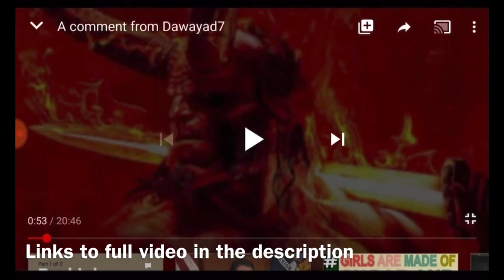Dismantling the false hell doctrine by Apostle Gabar.